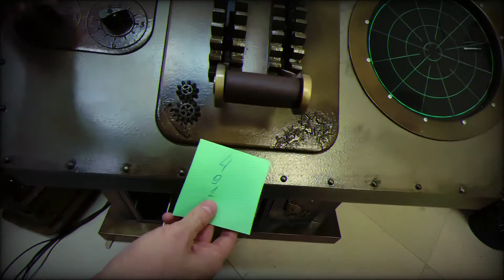Control panel. Escape room STEAMPUNK TRAIN. Props for the escape room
Puzzle description:
Players set the necessary coordinates to activate the control lever.

Time Quest Lab - escape rooms experts!
Escape room. Escape room puzzles. Escape room design. Escape room prop. Escape room supplier.

If you want to build an amazing escape room - feel free to contact us, we have a lot of great escape game designs and we'll help you to realise it on your location.
We create amazing scenarios with high-tech puzzles and beautiful props. Turnkey solution or separate props - we'll pick the best option for you.